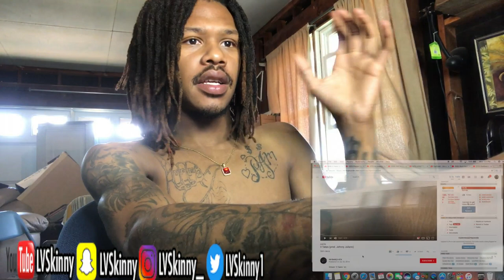Infrared - 3 Takes (Reaction Video)